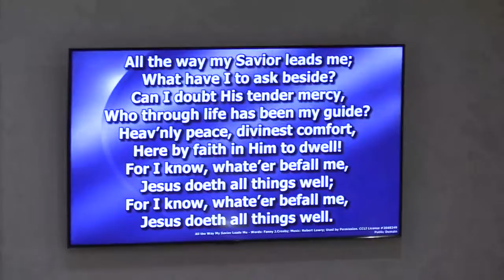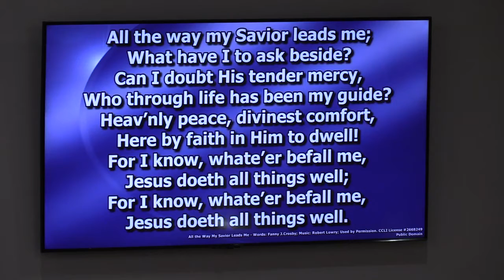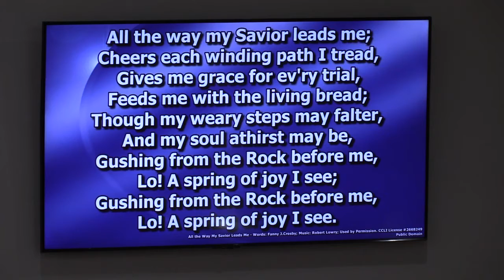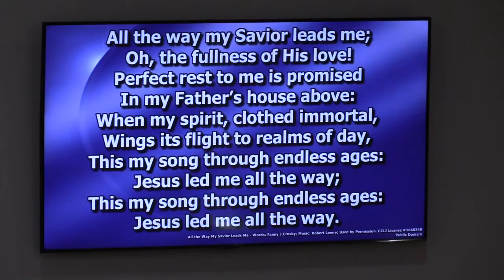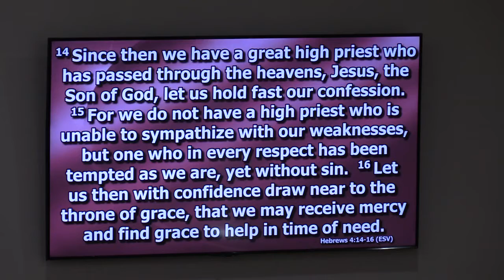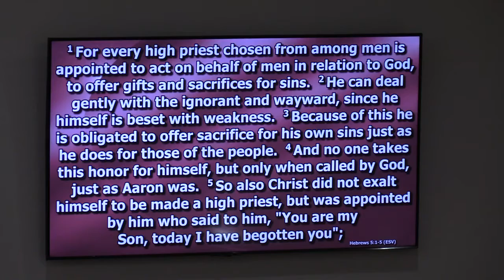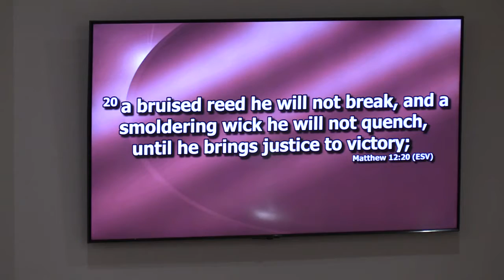Westside Baptist Church Bible Study 06-01-22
Pastor Allen Livingood leads the Wednesday night Bible study at Westside Baptist Church in Berea, Ky. His message, "Jesus is Gentle with Us," focuses on scripture from Hebrews 4:14-16 and Hebrews 5:1-5 (ESV).